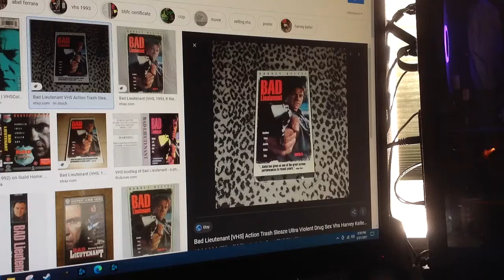Do You Have This VHS? #1170